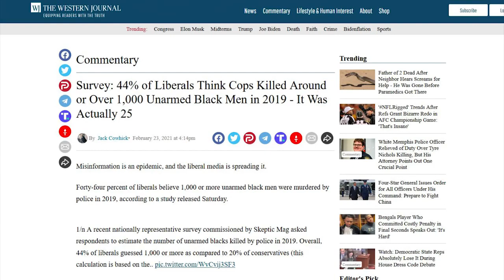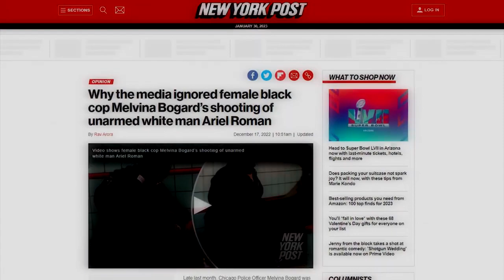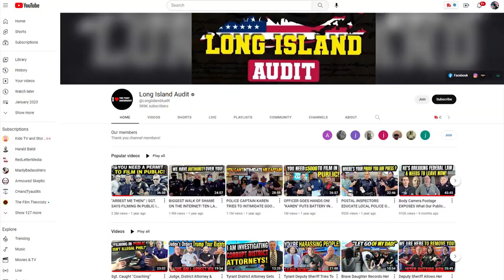Whoopi's Latest INSANE Rant Should Get Her FIRED